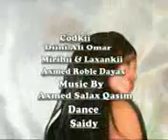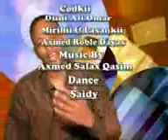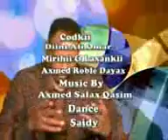Diini iyo Xamdi Xuural Caynta Dunida by Abwaan Maxamed amiin Siciid Axmed